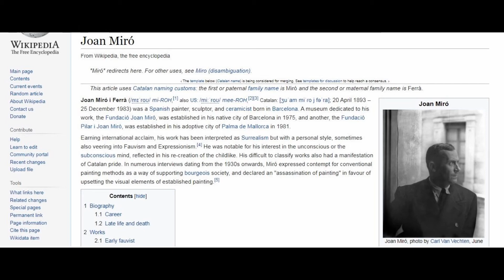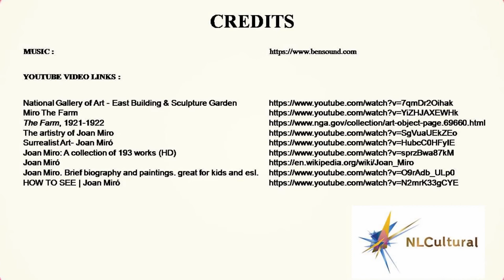The Farm, 1921-1922 by Joan Miro at the National Gallery of Art-East Building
See full Interactive video on The Farm, 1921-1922 by Joan Miro at the National Gallery of Art-East Building